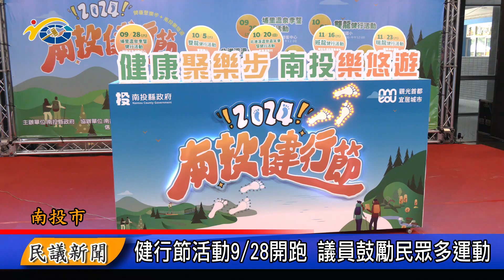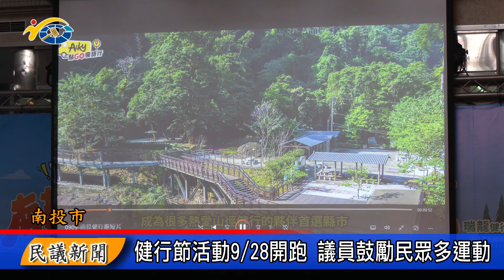1130912 南投縣議會 民議新聞 健行節活動9/28開跑 議員鼓勵民眾多運動(縣議員 林儒暘)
今日上午在縣府大廳一樓舉辦2024南投健行節記者會，宣布健行節活動將於9月28日正式開始，而五大健行活動橫跨埔里福興、信義雙龍、國姓北港溪、南投市撼龍與竹山瑞龍等經典步道共5個鄉鎮市，希望透過此次活動，推動全民走出戶外，享受大自然，同時帶動地方觀光與經濟發展。